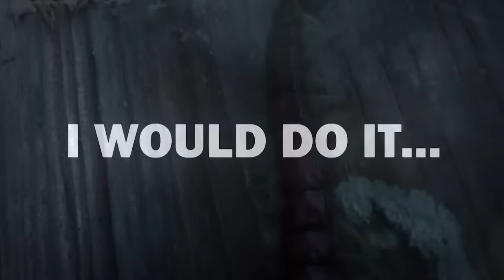20 Dangerous Foods That Can Kill You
We all love food! But not all food loves you. In fact, some food can hurt you. Some food should go nowhere near your mouth. These are 20 dangerous foods that can kill you!